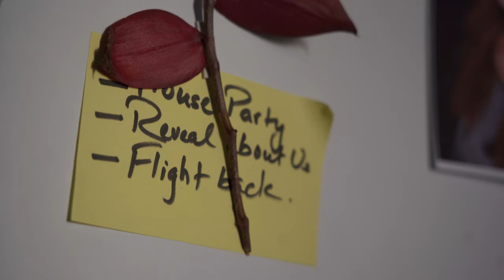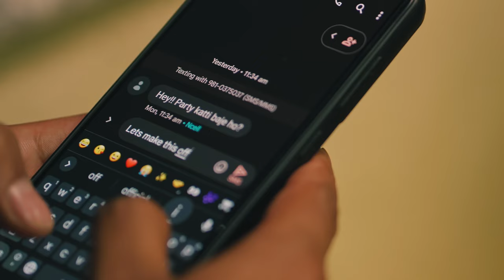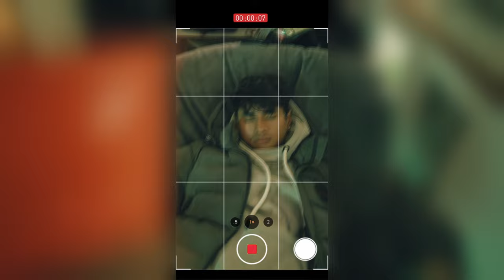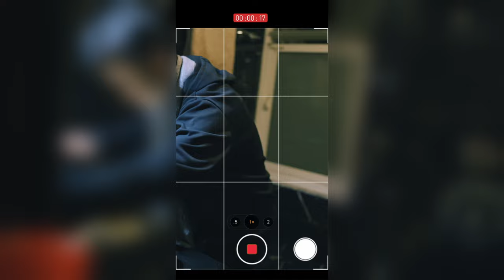Lukai NaRakha | Shashwot x Nirvish | Official Music Video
Lukai Narakha is a song I wrote as I went through a surge of emotions and desire to give as well as to receive love. Love not based on just feelings but what comes from two people choosing each other over everything, caring for each other like they would care for themselves and wanting to give without the selfish want of getting something back. Jindagi is ekdam choto so before it ends find someone who'll show you how beautiful life is and makes your time here worthwhile.

Love has become a tag for people to stay together and take each other for granted over time. Share your stories of what love should or has felt like to you with this song written for genuine love!!! Lukai Narakha!!

Lukai NaRakha
Singer & Composer: Shashwot Khadka
Artwork: Niraj Yadav

Direction Team: Sushil Babu Chhetri & Diwas Agasti
Cinematographer: Santosh
Production Assist: Rajendra Rimal
Editor & Colorist: Alok Wagle
Project Managed by: YWS Music
Thank you very much for the entire team to involved in making the shoot happen.

Unauthorized replication, reproduction in whole or in part in any manner of any content related to this video including reaction videos is not permitted without the permission of the copyright owner.
The materials contained are protected by United States copyright law and may not be distributed, transmitted, displayed, published or broadcast without the prior written consent of Shashwot Khadka.